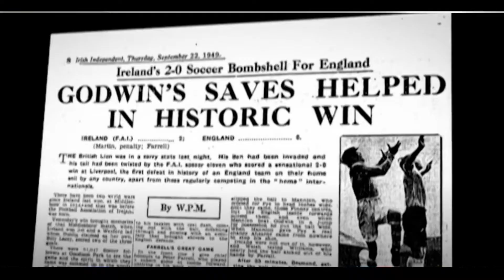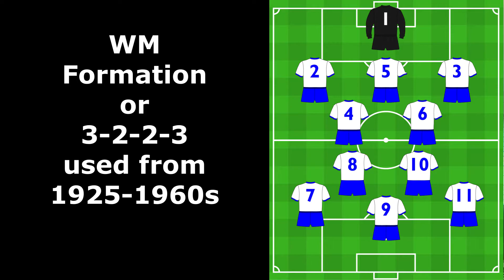The Match That Changed English Football Forever! | Match of the Century 1953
A short football documentary about the game between England and Hungary which would end 6-3 in favour of the Hungarians. The Golden team of Hungary in the early 1950s was dominant, but England had never lost to a continental European side at home. Well in the end the Hungarians showed England they were no longer a real force on the world stage and that they were far behind tactically and technically.

Image Credit:
Football 365
The Sun
Daily News Hungary
Wikimedia
FIFA
The Guardian
T-Ten News
Sports Illustrated
The English FA
Eight by Eight